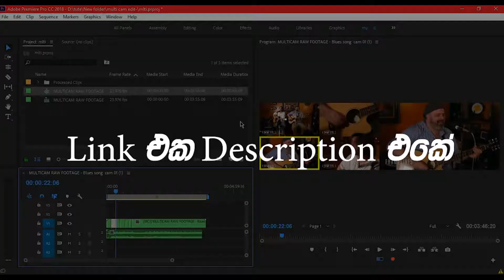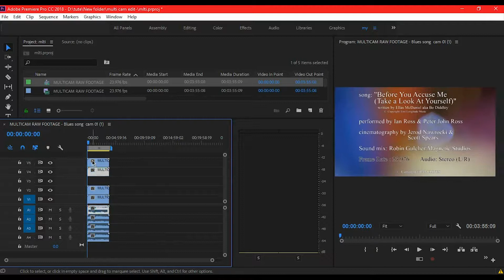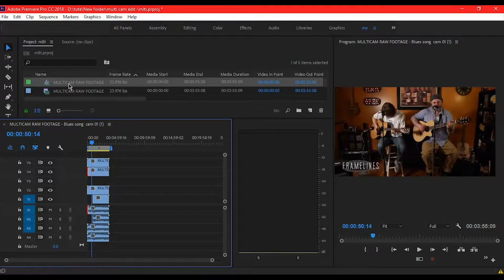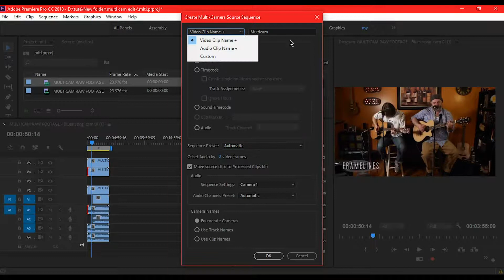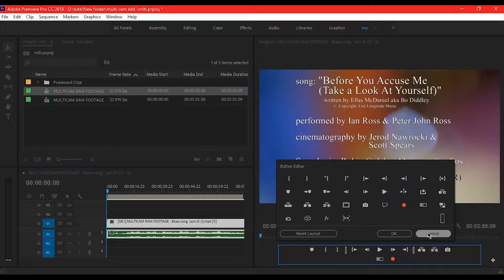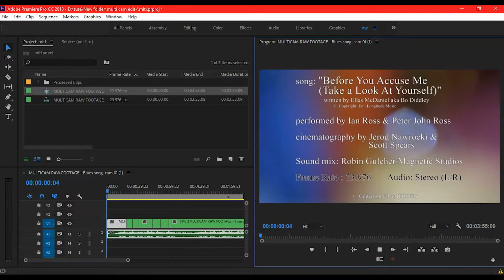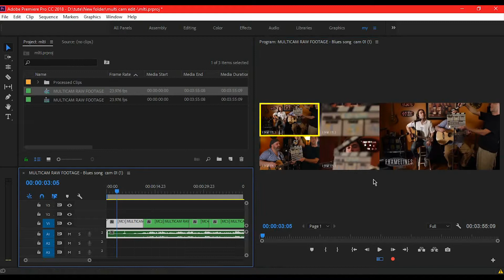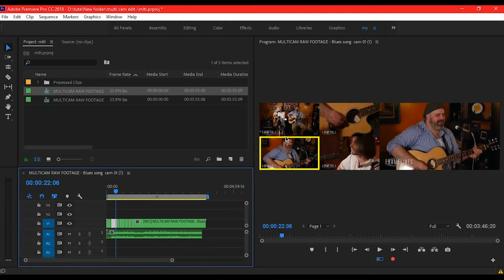How to Create a Multicam Sequence [Video Editing Sinhala Lesson]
අද කියලා දෙන්න යන්නෙ Adobe Premiere Pro වලින් Multi-Cam Videos Edit කරන හැටි ගැන

Today we are Going to talk about How to Create a Multicam Sequence in Premiere Pro
මෙන්න මේ ලින්ක් එකෙන් ගිහින් මන් tutorial එකට use කරපු Video ටික ගන්න
[Click this links to Get Multi cam footages]
Downlode links -

ප්‍රශ්න තියනවනම් මෙන්න මන් ඉන්න ඔක්කොම social media ,ප්‍රශ්න ඔකොම මේවට යොමු කරන්න.

මේවගේ දේවල් සිංහලෙන්ම දැනගන්න අපිත් එක්ක සෙට්වෙන්න